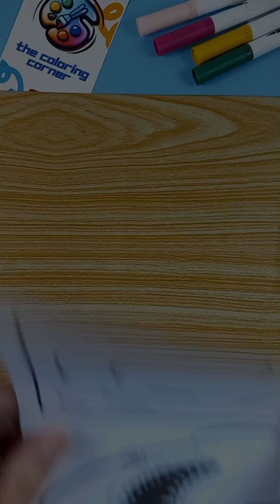3D Coloring for kids | Coloring 3D Art : Shark | Coloring Sea Animal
Fun and Creative 3D Coloring for Kids!

Welcome to our exciting world of 3D Coloring for Kids! Join us on an adventure where your little ones can unleash their creativity and imagination in a whole new dimension.